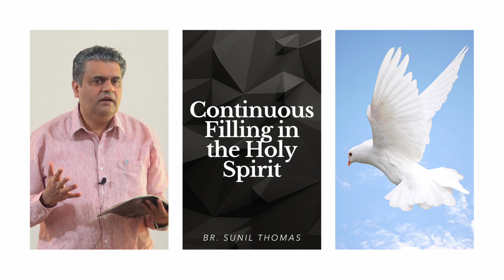പരിശുദ്ധാത്മ നിറവുള്ള ജീവിതം | Br. Sunil Thomas | CONTINUOUS FILLING IN THE HOLY SPIRIT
പരിശുദ്ധാത്മ നിറവുള്ള ജീവിതം | CONTINUOUS FILLING IN THE HOLY SPIRIT
Br. Sunil Thomas
Sermon on June 9, 2020
Doha Christian Church
Doha, Qatar